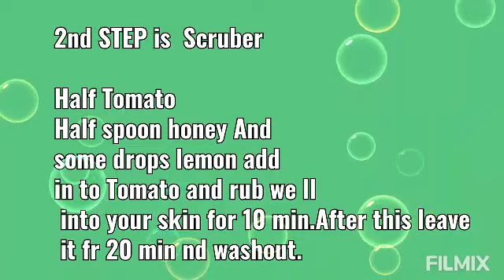Crystal Clear Glowing Skin/Remedies & Review/Haseen Rangat ho minto main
About video;
      This is best Remedy for Whitenig, tightening and Glowng skin.Inspite of this, Neem Toner with lemon  is natural bleech so remove all Dark Spots and make skin Fair and Fresh.Rose water Fresh your skin and Alovera tight and bright. Use it daily.No Side Effects.
About Channel;
  This is best channel for detailed information about Natural Remedies and branded things Reviews.